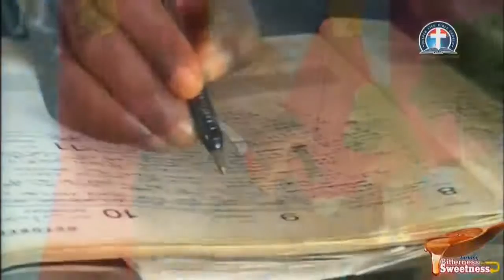Divine supply and sufficiency from the smitten Rock vfr - Pas. W.F. Kumuyi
WATCH OUT FROM
DEEPER LIFE BIBLE CHURCH CHARLOTTESVILLE
DAY OF THANKS GIVING WED 12/30/20
5.00pm USA Time; 11.00 Nigeria Time.

CROSS OVER TO STAY OVER
EVE OF NEWYEAR THURSDAY 12/31/20
10.00 USA TIME; 4.00 Nigeria Time

FreeconfrencecallHD. Com
Dial in  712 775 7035
Code 344823#

*Nigeria:
Phone number: